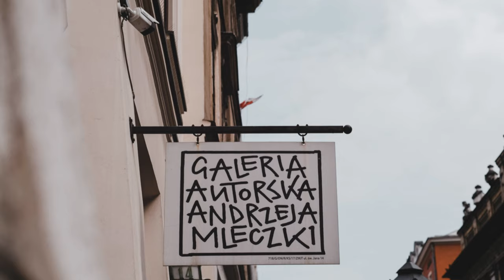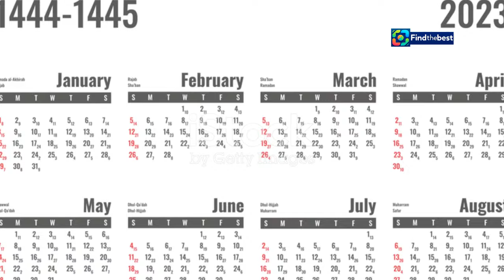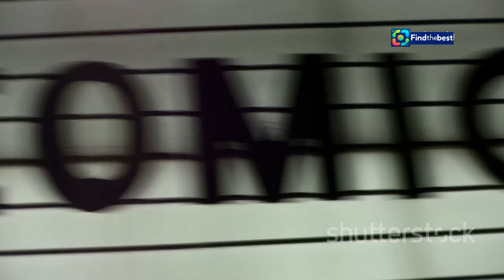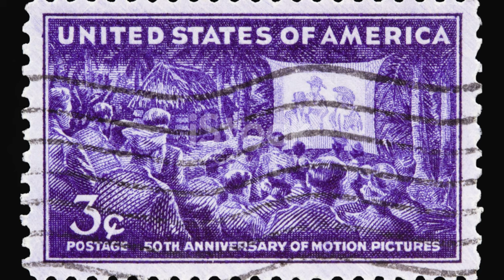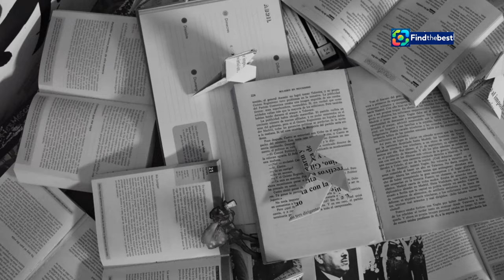"LOGOS Gombrowicza: A Theatrical Celebration of Witold Gombrowicz in Tychy"